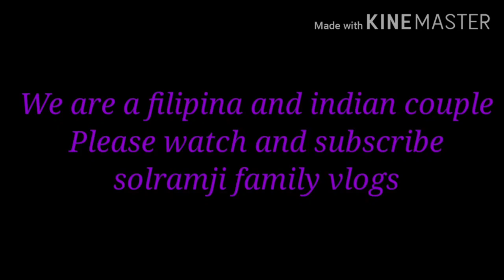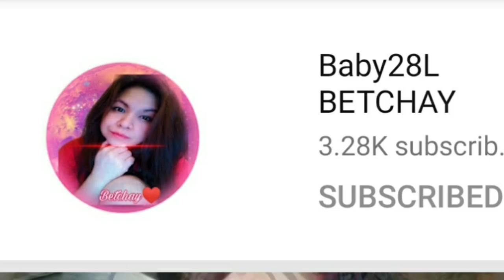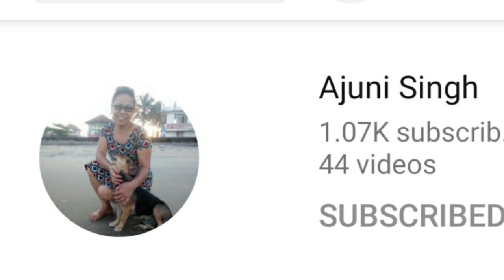I AM MONETIZED THANK YOU ALL/SOLRAMJI FAMILY VLOGS